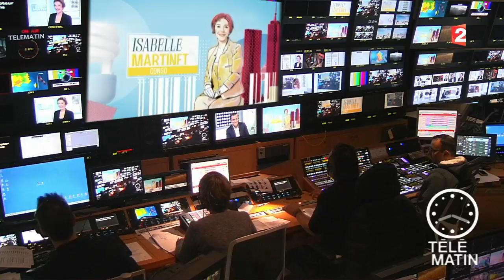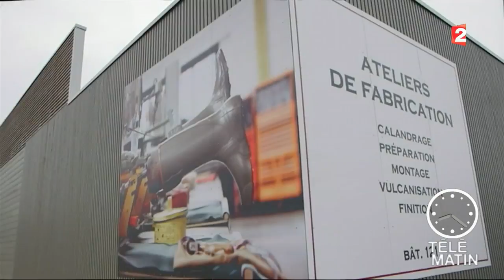Conso - Les pieds au sec !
Célèbre pour son étanchéité à toute épreuve, la botte en caoutchouc est fabriquée à Châtellerault de façon artisanale à la main depuis 1853 ! La gamme s’est étendue mais le procédé de fabrication est toujours le même. Incontournable dans une maison de campagne, c’est La paire de chaussure que l’on se prête et que toutes les générations connaissent.